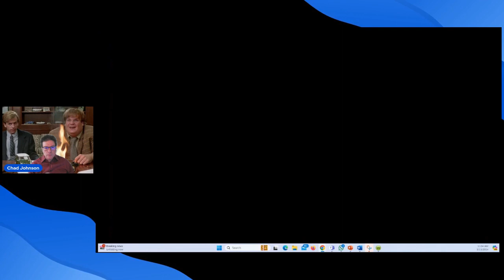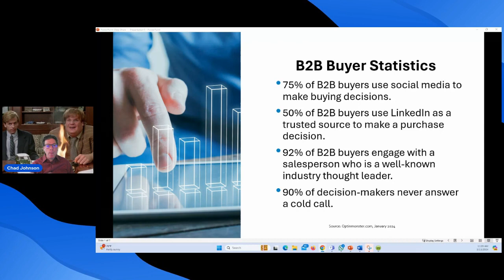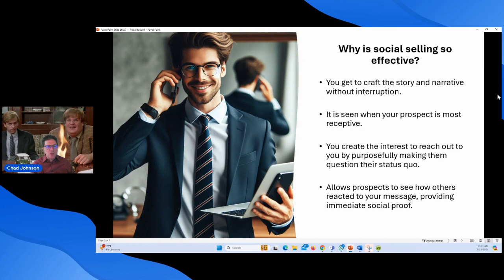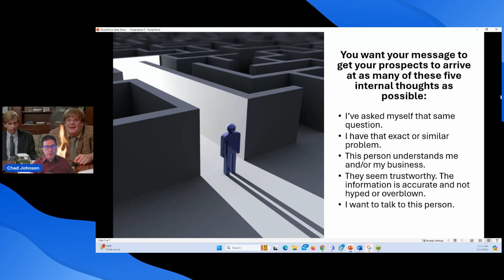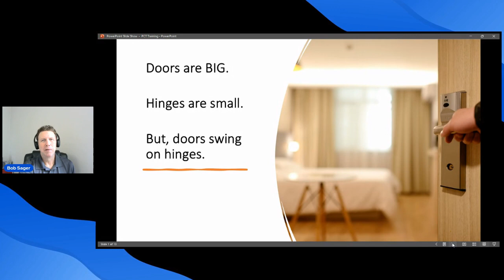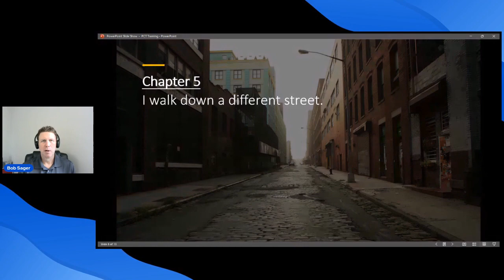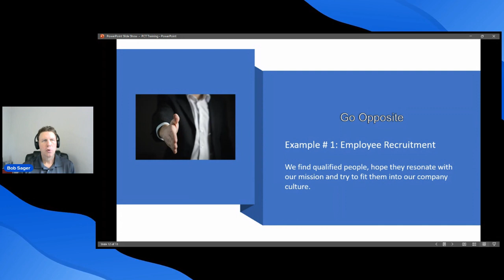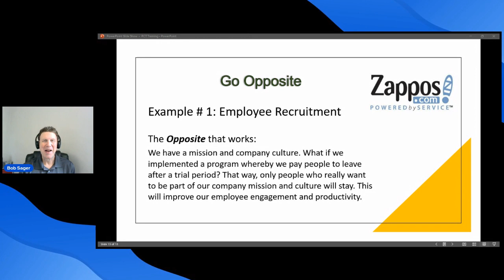Thriving in the Modern Economy Session Two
In these sessions, my collaborator Chad Johnson and I do training on two of the three skills that are essential for thriving in the modern economy; the science and art of Purposeful Creative Thinking and 21st Century Selling.

Mastering either will go a long way toward helping you thrive. Mastering BOTH will all but assure you do!

Also, we introduced a new feature we call a Two Minute Tip. In this session our special guest, Adam Rosensweig, presents a Two Minute Tip on Emotional Intelligence.